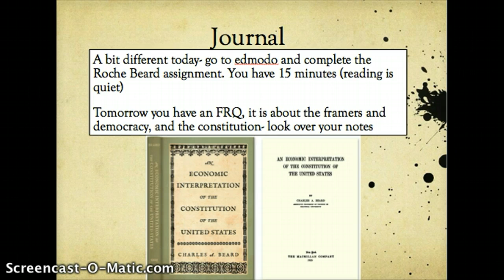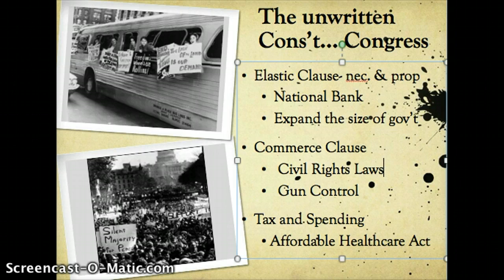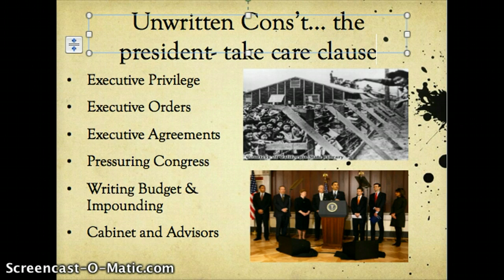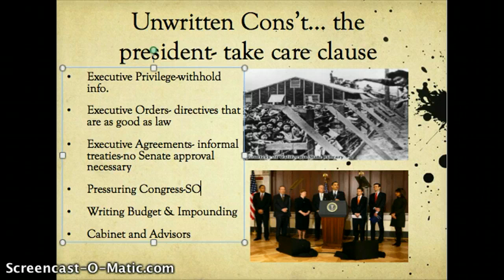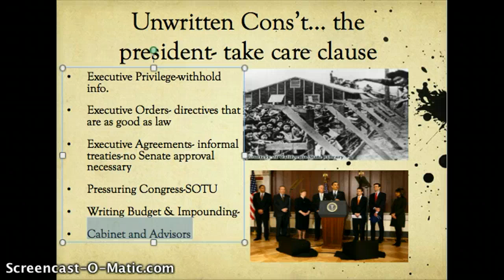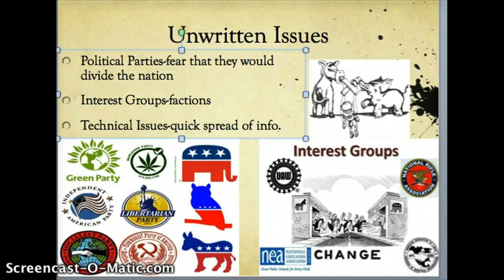Unwritten Constitution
How Congress and the Prez have expanded their power through Constitutional interpretation.